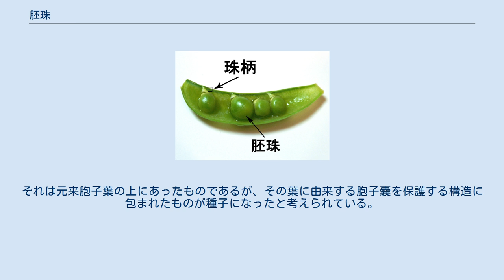胚珠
サヤエンドウを例にした胚珠と珠柄の位置、鞘が子房 胚珠（はいしゅ）とは種子植物の種子になる部分である。
卵細胞を内蔵し、受粉時は花粉から花粉管が胚珠の内部へ伸び、花粉内部の精細胞が胚珠内部の卵細胞と受精する。
 被子植物では、胚珠には、胚嚢母細胞が入っており、これが減数分裂によって4つの細胞になるが、1つだけが残って胚嚢細胞となる。
胚嚢細胞は分裂によって数個の核を含む胚嚢となり、そのうちの1つが卵細胞になる。
 受精の後、受精卵は発生を始め、幼い植物がある程度形を取って胚珠の皮（珠皮）の中で発達する。
成熟すれば胚珠は種子となり、珠皮は種皮になる。
 被子植物では胚珠は雌蕊の根本の子房という膨らんだ部分の中にある。
子房には中に空間があり、そこに胚珠が入っている。
胚珠が種子として成熟したときは、子房は「果実」となる。
 裸子植物の場合は、胚珠は剥き出しになって雌蕊の上に並んでいる。
実際には、多くの場合、雌蕊同士が密着して、胚珠が外からは見えないようになっている。
 胚嚢はシダ植物における前葉体にあたる構造であり、それが胞子嚢から出ずにその内部で発達するようになったものに由来する。
それは元来胞子葉の上にあったものであるが、その葉に由来する胞子嚢を保護する構造に包まれたものが種子になったと考えられている。